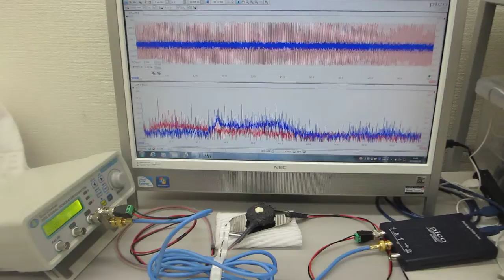超音波プローブ（発振型、測定型、共振型、非線形型）の製造技術